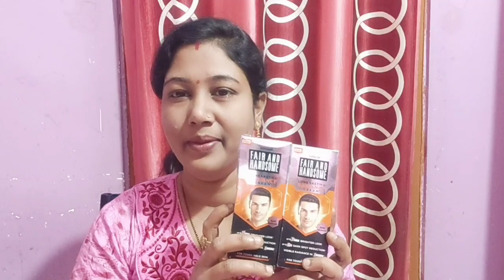ଚାଲୁନ ଜିମା ମୋର ନାନି ଘର ଛତିଶଗଡ଼ 🥰🥰💃💃ishanishikaodishavlog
Buying Links :

1.  rangita Women Rayon Yellow Gota Lace at Placket Knee Length Straight Kurti_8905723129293

2.  Urbano Plus Men's White Regular Fit Stretch Jeans (plusjeansp-white-36)

3.  Mamaearth Skin Illuminate Vitamin C Face Serum For Glowing & Radiant Skin With High Potency Vitamin C & Turmeric For Unisex, 30g

4.  Fair and Handsome Radiance Cream For Men, 60g(Pack Of 2)

5.  Swiss Beauty Glitter gel moisturizing Lipstick| Long Lasting, Hydrating Lipstick for dry and Chapped lips | Shade-03, 3.6gm|